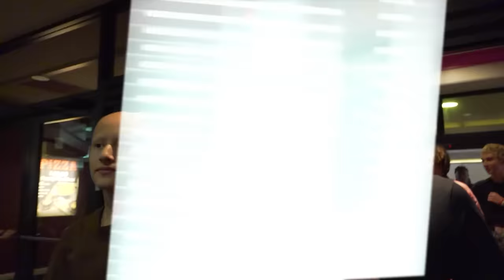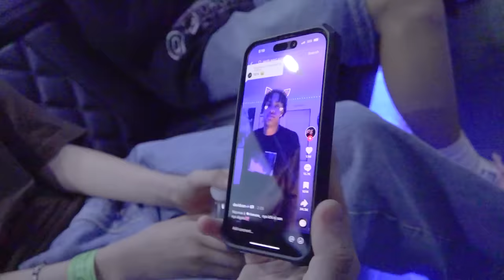MAKING A FANS WISH COME TRUE!